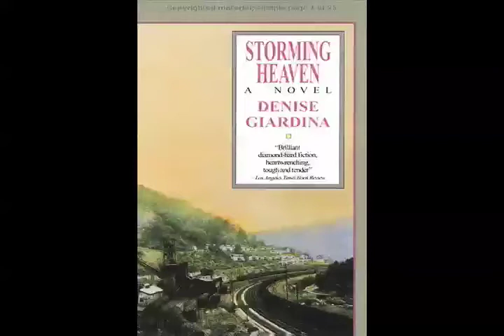Storming Heaven - Book Talk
A project for my "teachers as leaders" class